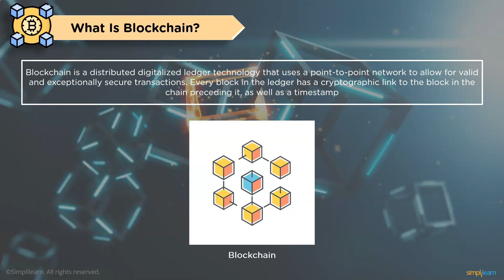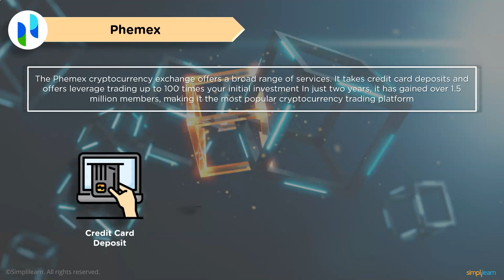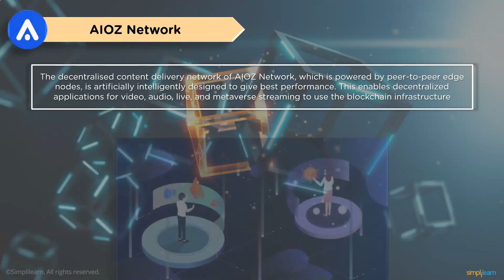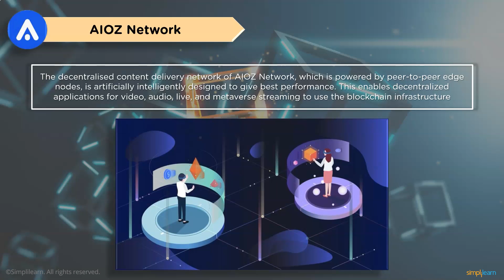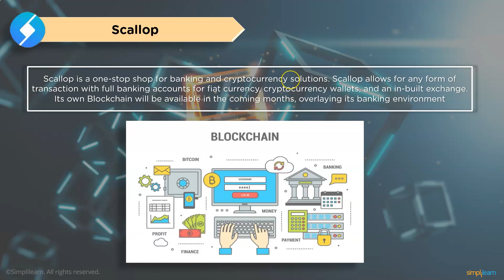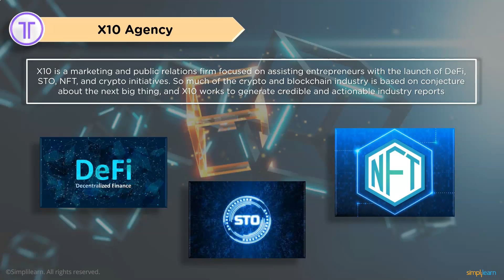Blockchain Project to Watch Out in 2026 | Blockchain Projects |Best Blockchain Projects |Simplilearn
Blockchain is one of the leading technologies in the IT world. Blockchain is a revolutionary technology that has changed how transactions work. It intends to provide a safe and secure mode of transactions, by using digital cryptocurrencies, that cannot be manipulated by anyone with ulterior motives. Blockchain is a set of blocks that record information of transactions like who made the transaction to whom, the amount of trade in the form of a digital ledger that is distributed across the entire network, making it more secure and impossible to change, hack or cheat the system. Then it is verified and validated by every node in the blockchain network to proceed with the process of making the transactions.
A blockchain is a distributed software network that serves as a digital record as well as a system for transferring assets securely without the use of a third party. It's a technology that allows for the digital exchange of value units. A blockchain network can tokenize, store, and trade anything from currency to land rights to votes.
The Bitcoin blockchain, a secure, censorship-resistant, peer-to-peer digital money system, was the first manifestation of blockchain technology in 2009.
There are numerous types of blockchain technology available today. Some blockchains were created to serve the demands of a small group of people with limited access to the network. These are examples of private blockchains, often known as permission blockchains.

✅Skills Required
- Cryptography and Cryptocurrency
- Bitcoin
- Distributed ledger
- Hyperledger
- Ethereum Blockchain
- Consensus
- &more